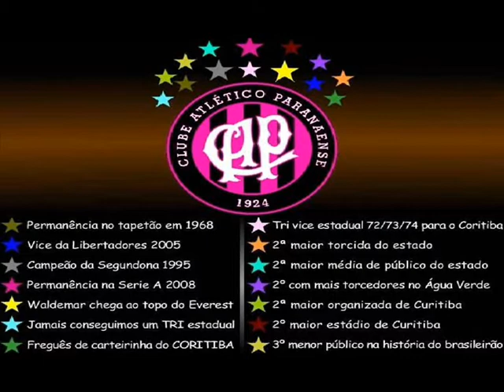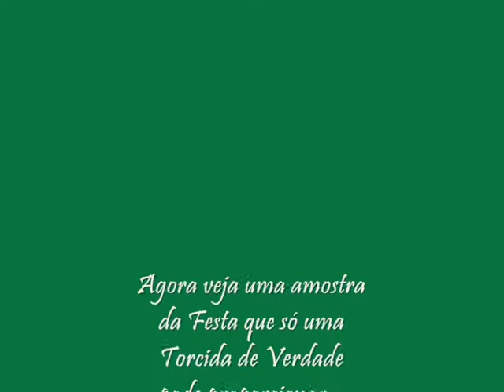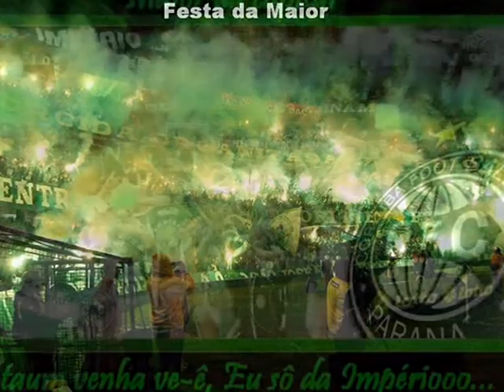CHAMADA PARA O atleTIBA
VÍdeo  feito por Fernando Maio